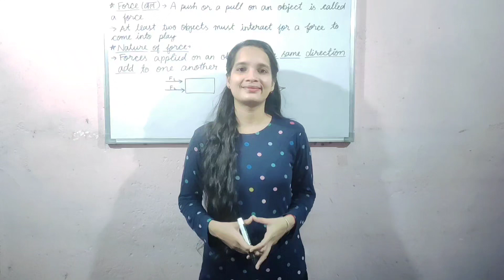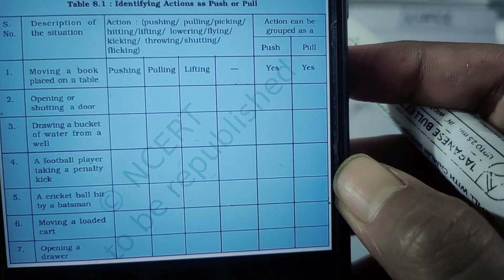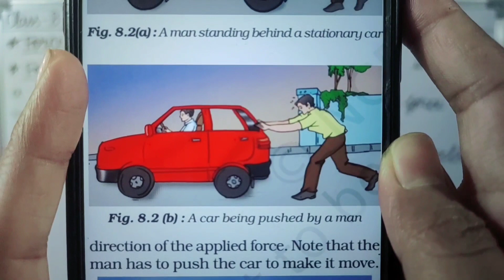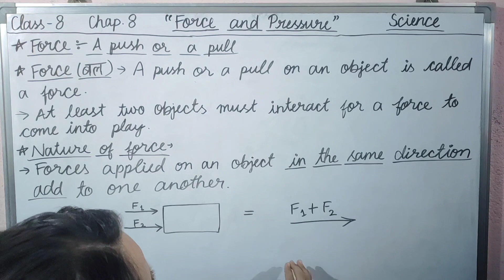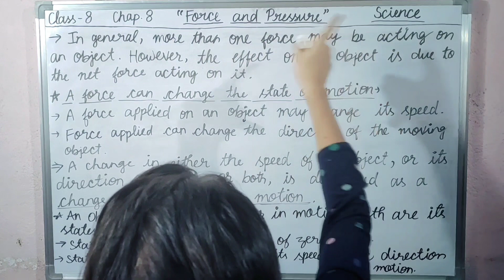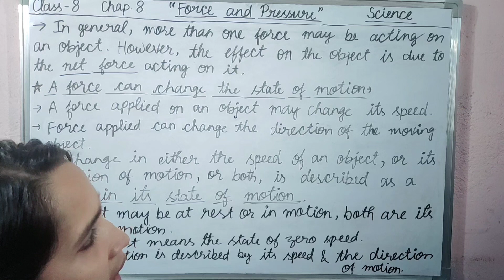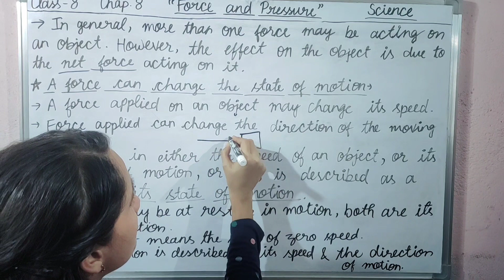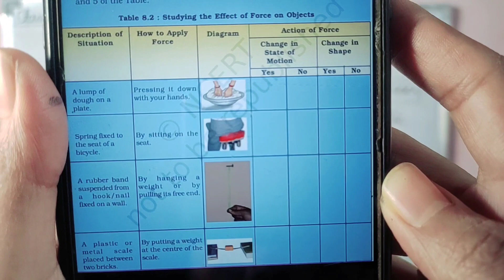"Force & Pressure" Chapter 8 Class 8 NCERT Science | part_1 | बल और दाब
Force, Nature of force, It's Properties
-Prabhavi Ma'am